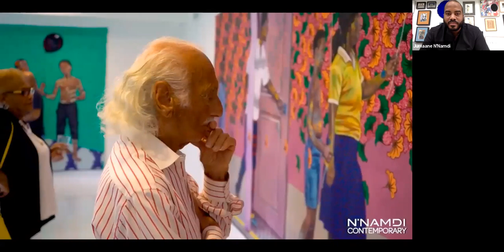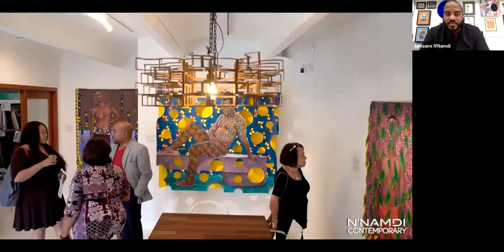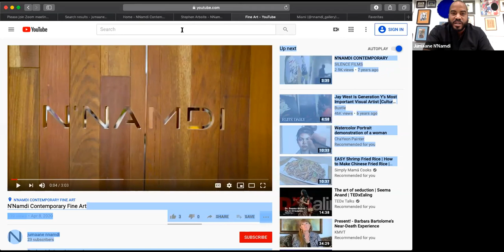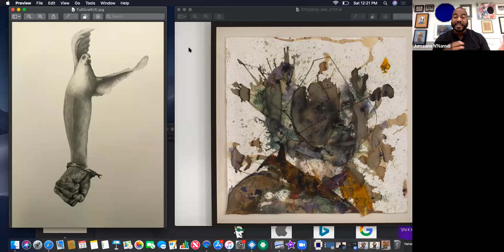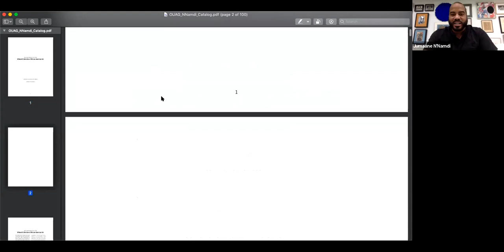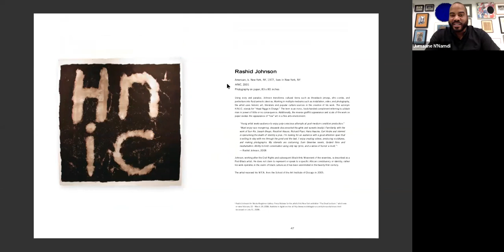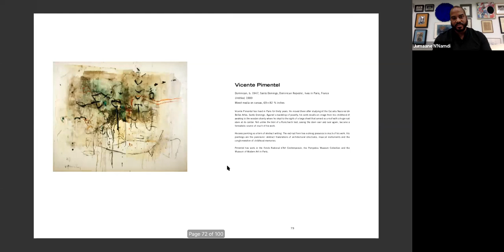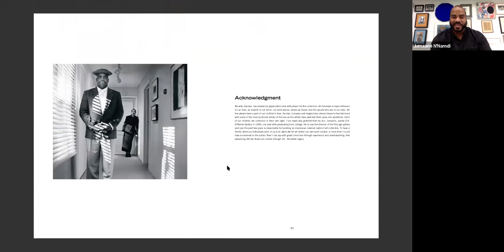Studio Visit with Gallerist Jumaane N'Namdi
Studio Visit with Jumaane N’Namdi. N'namdi, the director of N’Namdi Contemporary Miami and N’Namdi Contemporary Chicago, was introduced to the professional art world at the age of six. It was at this time in 1981, when his father, George, founded the G.R. N’Namdi Gallery in Detroit, Mi. Reared in the gallery business and amid an extensive family art collection, Jumaane developed his innate appreciation and understanding for the interrelationship of art, artist and collector.